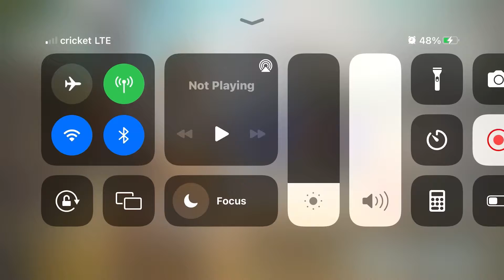COD Mobile GOLD Camo and there’s a Special one at the end.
I got all these camos all in all one day. This is for all the views y’all gave me thanks for the 1,000 views.